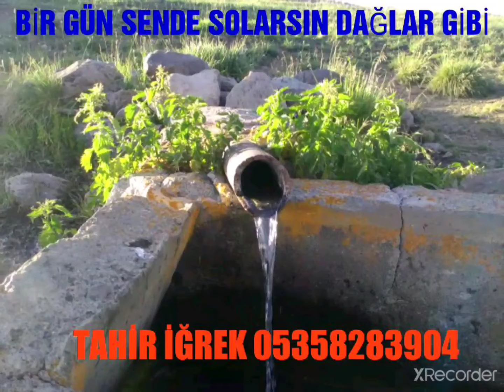MEMET BALABANDAN BİR ESER